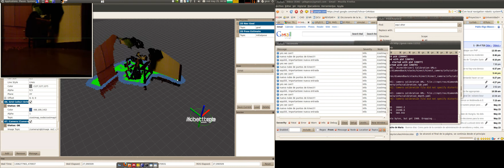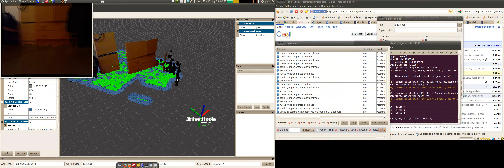Kinect and Costmaps with ROS